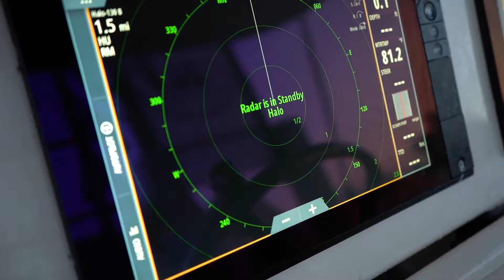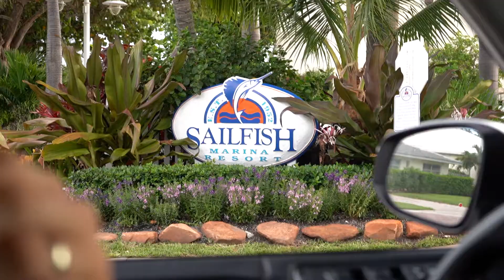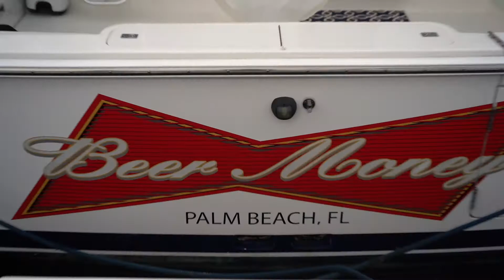West Palm Vlog/Film